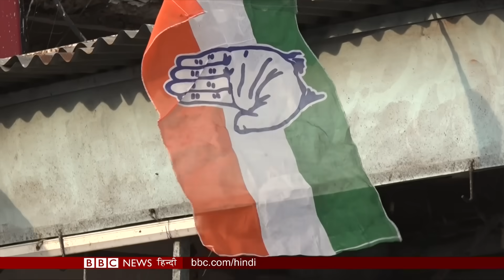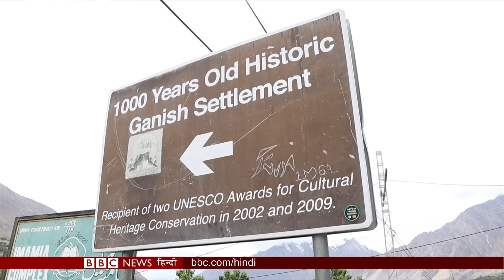Madhya Pradesh : क्यों घटती जा रही है सियासत में Muslims की हिस्सेदारी, BBC Duniya with Payal Bhuyan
दुनिया में आज देखिए

मध्य प्रदेश की राजनीति में क्यों पिछड़ता महसूस कर रहा है मुस्लिम समुदाय. राज्य विधानसभा में लगातार घटते मुस्लिम प्रतिनिधित्व की क्या है वजह और समुदाय की क्या है शिकायत.

अमेरिका के हवाई द्वीप में लगी विनाशकारी जंगल की आग में अब तक 55 लोगों की मौत. माउई द्वीप में सैंकड़ों लोग लापता हज़ारों विस्थापित. हवाई के गवर्नर के मुताबिक़ माउई में हुए नुक़सान की भरपाई में लग सकते हैं कई साल और अरबों डॉलर

गिलगित बल्तिस्तान के हुंज़ा ज़िले की गणीश घाटी प्राचीन सिल्क रोड पर बसी सबसे पुरानी बस्तियों में से एक है. साल 2002 में यूनेस्को ने इसे एक हेरिटेज साइट यानी विरासत स्थल घोषित किया था. इस घाटी के नाम से जुड़े कई मिथकों में से एक ये है कि यह हिंदू भगवान गणेश के नाम पर रखा गया है, और कुछ इतिहासकारों का मानना ​​है कि यह घाटी गुप्त साम्राज्य का हिस्सा रही है.